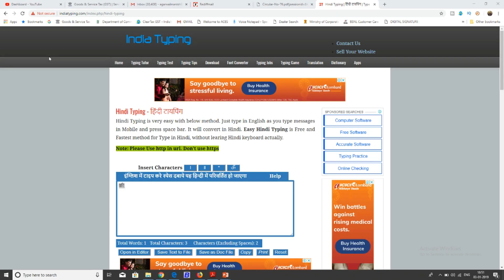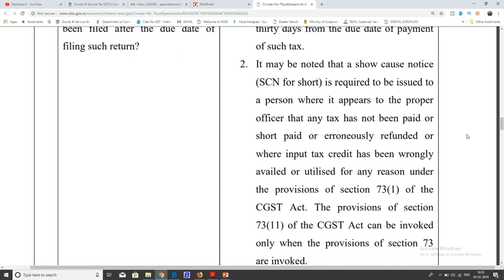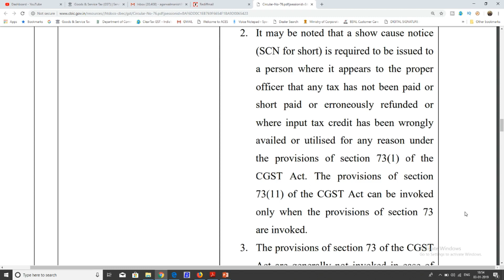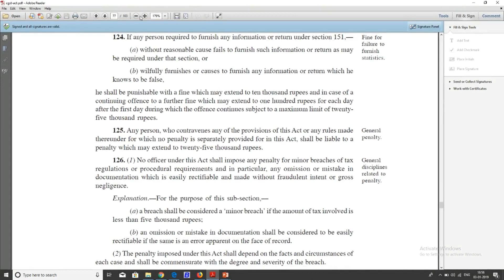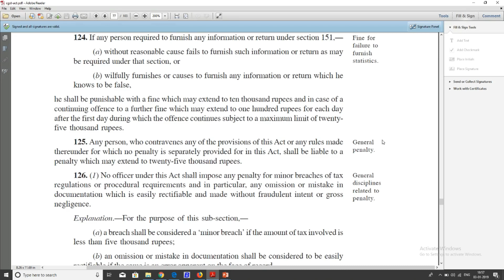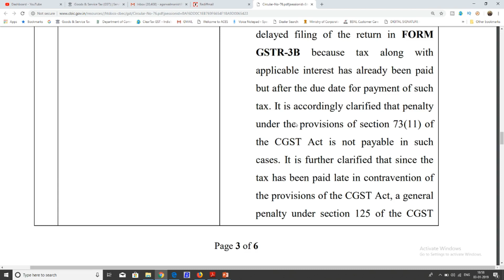NON FILING OF GST RETURNS CAN BE EXPENSIVE|PENALTY OF 50000 MAY BE IMPOSED IF GST RETURN NOT FILED?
In this video we will discuss about the issue of penalty for non filing gst returns under section 73 and 125 of cgst act. Penalty of rs 50000 may be imposed for late filing of gst returns and tax payment

GST UPDATES

Team GSTPLATFORM